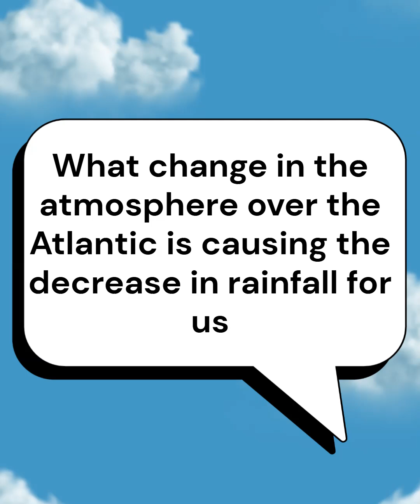What change over the Atlantic causes the decrease in rainfall and stopping systems from developing?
Senior Meteorologist Semelka Jackman answers, "What change in the atmosphere over the Atlantic is causing the decrease in rainfall for us and stopping systems from developing as in previous seasons?" in "You Ask We Answer. "